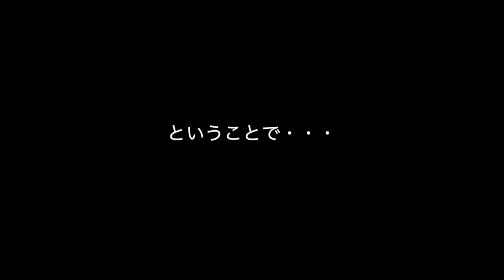【これぞフットゴルフ】関西フットゴルフリーグ開幕！Youtuber多数参戦でホールインワン、スーパープレー連発した！！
YouTubeを始めて、フットゴルフの魅力と
この、関西フットゴルフリーグについてを
1番伝えたかった部分なので

6月2日の関西フットゴルフリーグ第3節のお申し込みフォームはこちら↓

関西フットゴルフリーグTwitterアカウント